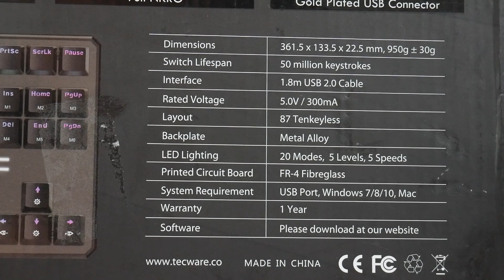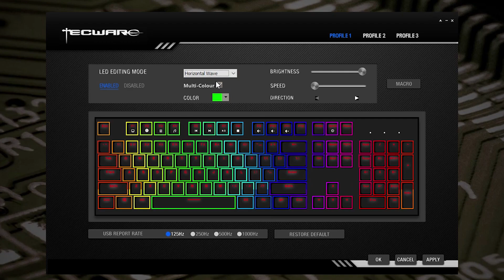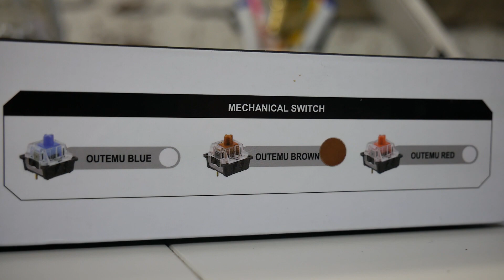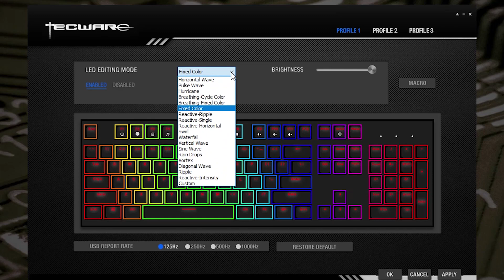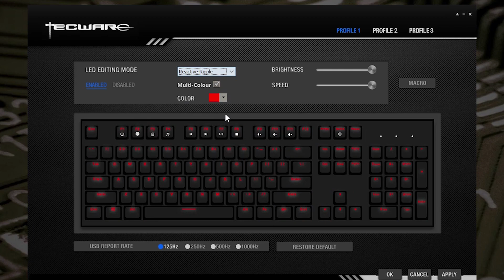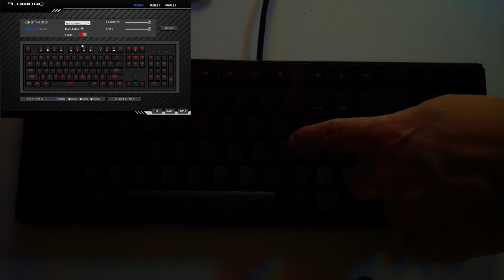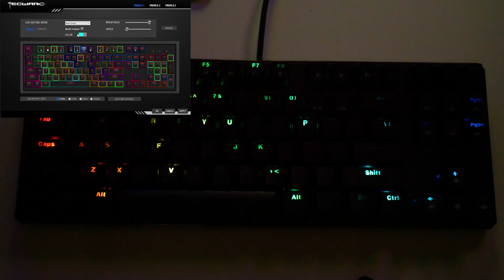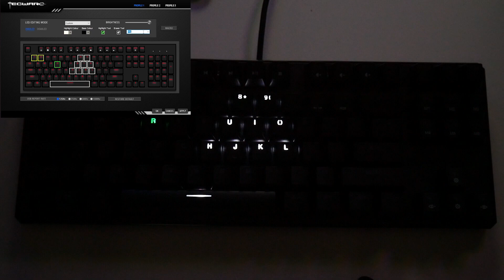Mechanical RGB Keyboard Under 50 Tecware Phantom 87 Tenkeyless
Amazon UK
Amazon US
Amazon CA
Amazon DE
Amazon FR
Amazon ES
Amazon IT (not available yet)

Outemu switch based mechanical RGB keyboard for less than £50 Tecware Phantom RGB 87 Tenkeyless. Control your RGB from the keyboard or create custom lighting patterns via the Tecware software!

End section music from RX Soul. Enjoy!